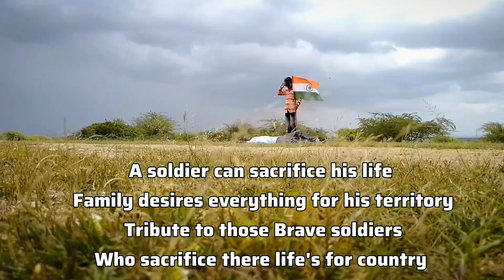Azadi Part 2 Adilabad comedy Hyderabadi Comedy R2H Chotu Dada Comedy Prank Video 2022 Latest 🇮🇳💓